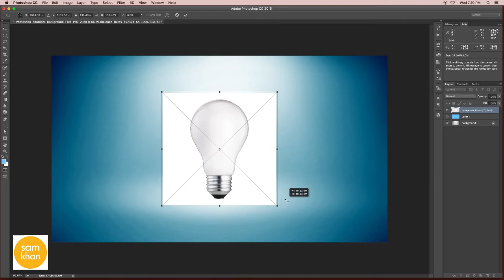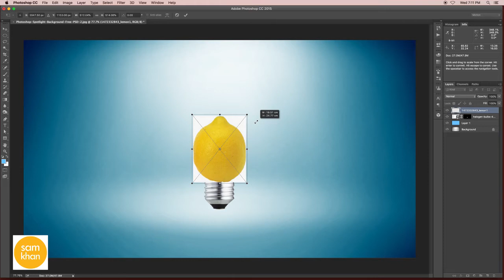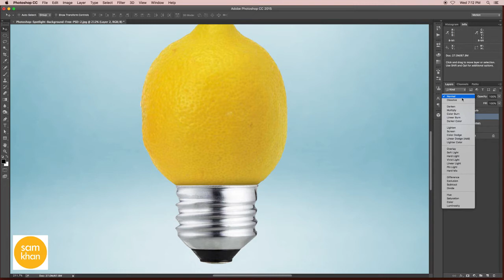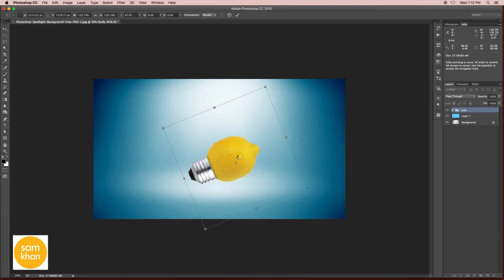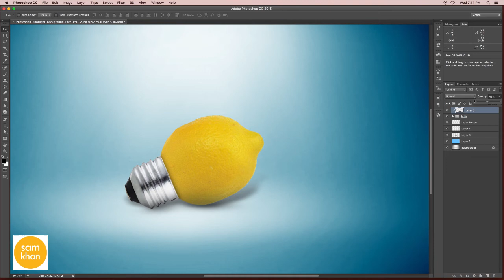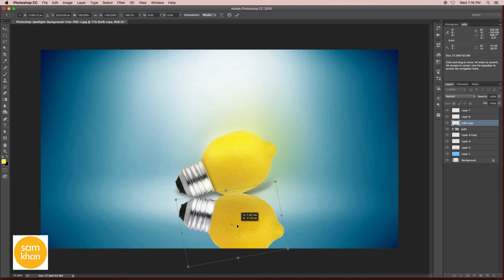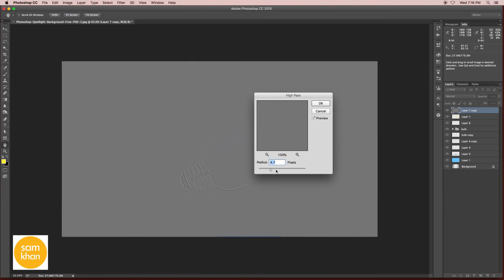Photoshop tutorial | How to create bulb with lemon | Photoshop Manipulation by samkhancreative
Features include:

designing
how to make
effect
cs5
cs6
cc
creative cloud
easy
tricks
help
remove
image
blur
logo
trucos
face
designs
levels
ted talks
picture
texture
photoshop basics tutorial
photography
design
tutorials
text
how to edit photo
crafts
 beginners
shadow
layer
burn
5-minute crafts
mask
transformation
lipstick
effects
photoshop effect
color
basic
create
education
water effect
fantasy
 resolution
software
advanced
displacement
layers
tips
diy projects
lightroom
typography
photograph
photos
background
adjustment
cc 2017
poster
for beginners
editing
photo editor
outdoor
size
retouch
copy
photoshop cs6
brush
portrait
photoshop 2018
retouching
life hacks
sunset
ptc
photo edit
bulb
filter
opacity
photo shop
photoshop tips
rain effect
gimp
picsart
photoshop online
cs4
blend
crop
ted talk
remove background
arunz creation
smoke effect
photoshop editor
graffiti
dispersion
adobe photoshop cc 2017 tutorial
color range
manipulation tutorial
poster design
contrast
change background
portrait photography
photography tutorial
photoshop manipulation tutorial
cs5
photoshop background
cut out hair
illustrator
adobe illustrator
surreal
how to cut out hair in photoshop
blend mode
adobe creative cloud
displace
photoshop tutorials
abstract
creative cloud
useful things
photoshop help
tapash editz
brightness
dodge tool
software tutorial
art photo
hair photoshop
phlearn
layer mask
photoshop photo effects
double exposure
photoshop hair
photoshop update
photoshop search
adjustment layer
3d effect in photoshop
color grading
graphic design
3d manipulation
learn photoshop
pen tool
gradient
artwork
lifehacks
disintegration effect
photoshop tutorial photo effects
photoshop cs3
photoshop effects tutorial
blend if
photoshop color effects
adjustment layers
photoshop tutorial beginner
disintegration
photoshop light effects
photoshop brush
in depth
adobe photoshop tutorials for beginners
basic manipulation
smart object
photoshop tutorials photo effects
image editing
handcraft
image manipulation
proyectos faciles
nace
portrait edit
terry white
compositing
samkhan
samkhans
samkhancreative
sam khan creative
creativesamkhan
creative samkhan
how-to
remove
class
image
ted talks
2017
how to make
easy
change
highend
fix
photoshop
photography
text
beginners
burn
how to photoshop
ted
photoshop 2017
photoshop effect
basic effects photo
software
logo
editing
photoshop tutorial
tedtalks
typography
background
effect
photograph
color correction
brush
portrait
professional
tutorials
tutorial photoshop